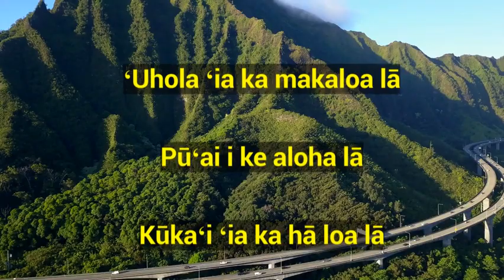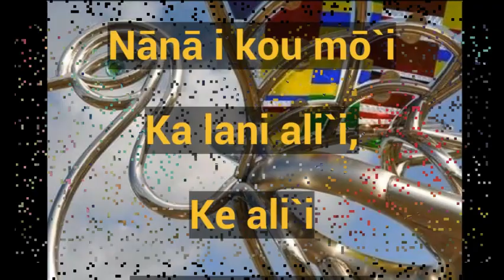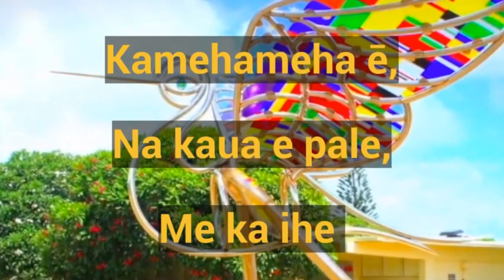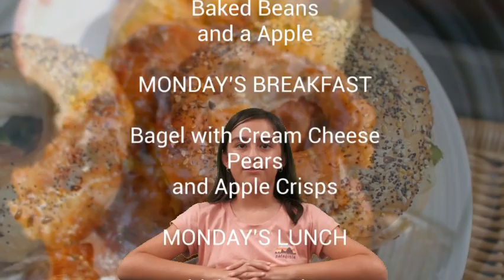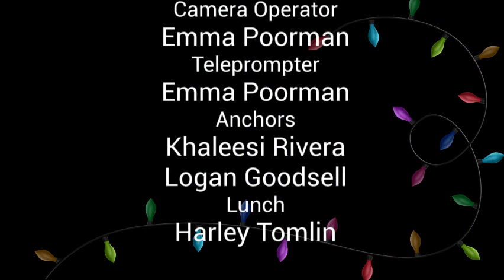Friday, December 8th, 2023